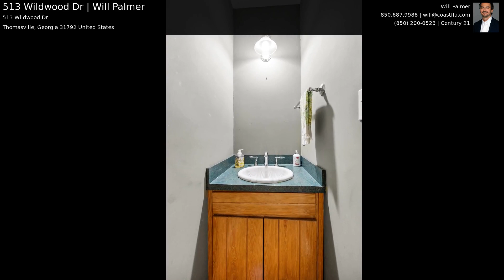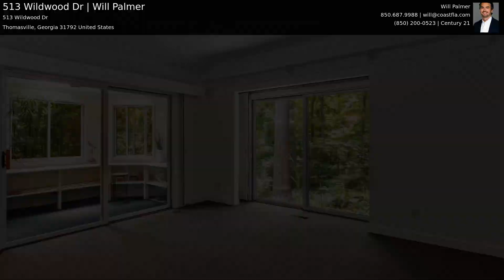513 Wildwood Dr | Will Palmer